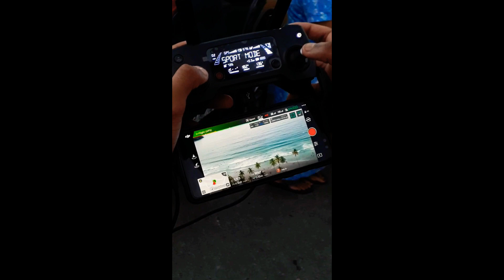Maracas Tyrico Bay PreCovid 2k20